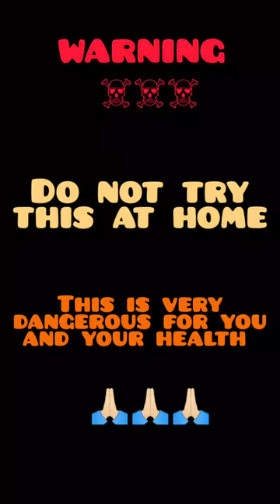Matchsticks vs Bottle amazing experiment 🔥